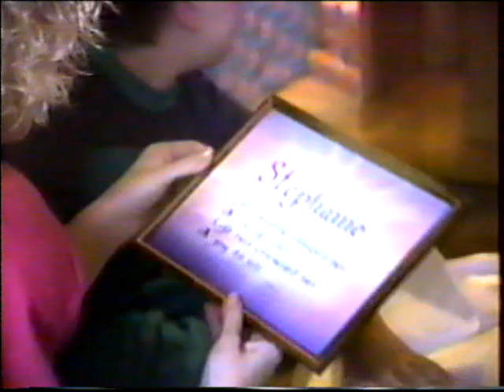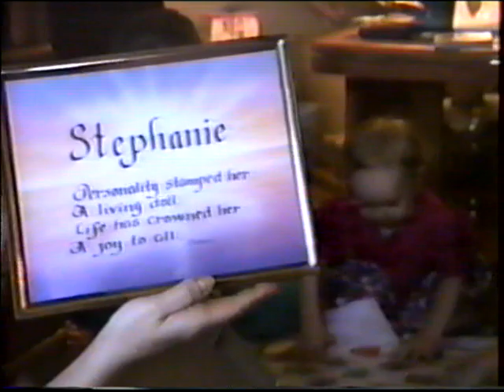Home video 1991 1992